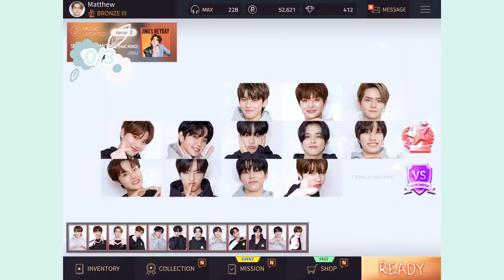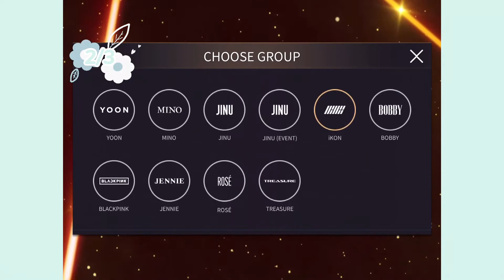collecting jinu’s every night and every day le theme 🌑🌕 | superstar yg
🌑🌕 i am really happy that we got a Jinu le as i wanted to add him into my top 5. i m happy that i was able to complete this set very quickly and did not have to spend a lot of rp. that last premium 10 pack really came in clutch and gave me the vocal card, usually i never get anything out of those.

💎: 0
💰: 245,000
✨: means it is a new card
JINU - “또또또” "Call Anytime" (또또또) (featuring Mino)
JINU “Jinu’s Heyday”